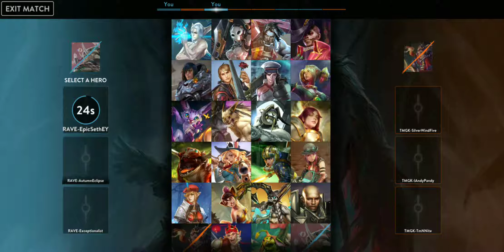Vainglory Competitive - RAVE vs MAGIK Game 1